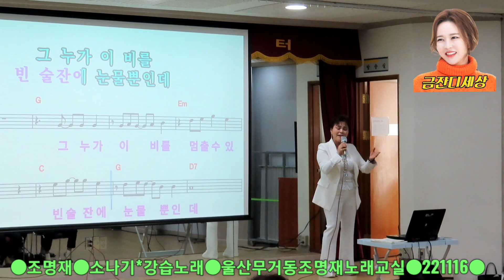조명재[소나기*강습노래선창]ㅡ울산무거동조명재노래교실직캠(221116촬영)금잔디님노래강습고맙습니다!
*금잔디세상 이메일주소~~~
(영상삭제요청,영상사용요청,
이외의 각종섭외나 문의사항은
네이버 이메일 주시면
 빠른시간내에 검토후
답변해 드리겠습니다)